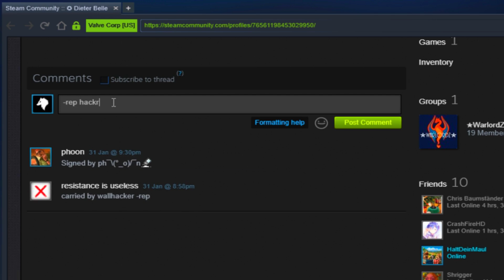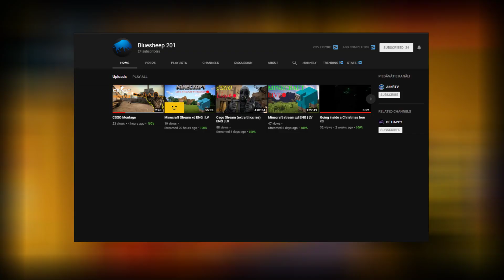Og csgo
Hope you enjoyed this CSGO video, sorry it was so short, again... :D
►Hello everybody! My name is Connor, this is my channel :D
    Here we will be doing gaming videos, helpful tutorials and much
    more! If you do not like this channel, leave a constructive
    comment and i will try to improve!
    Thank you all so much for watching I'll see you all in my next

*REMEMBER to use my Support-A-Creator Code on Fortnite, really helps me out. The code is 'cdnndr' dont know why it's that, I did not choose this code.*

►PC Specs
    16gb of RAM     ✔️
    2tb hard drive     ✔️
    No SSD :(      ✔️

    will be doing me a great favour! 😁

Goodbye for now! ( ͡° ͜ʖ ͡°)